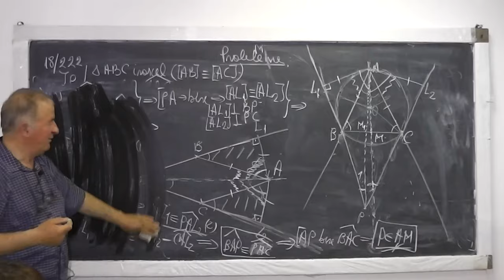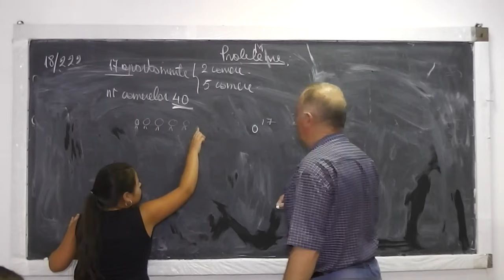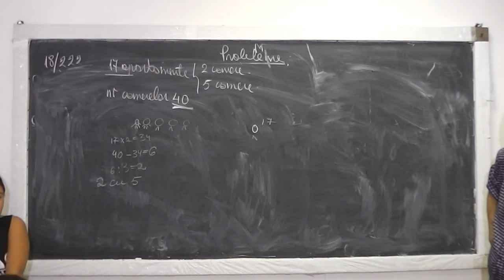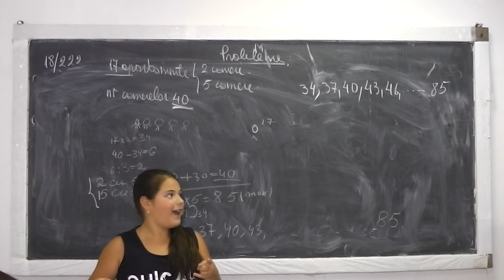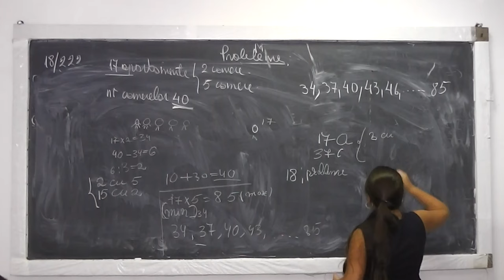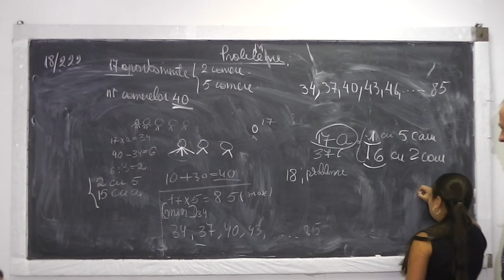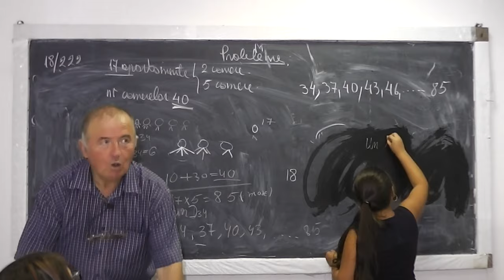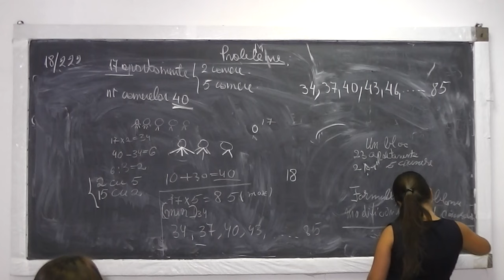Lectia 552 - Rezolvam o problema frumoasa de aritmetica - Metoda falsei ipoteze - Ciclul primar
Daca lectia va este utila, as aprecia un Like sau Share - In aceasta mica lectie rezolvam o problema de aritmetica folosind metoda falsei ipoteze. Problema suna astfel: Intr-un bloc sunt apartamente cu 2 si cu 5 camere, in total avem 17 apartamente. Numarul total al camerelor este 40. Cate apartamente sunt cu 2 camere si cate cu 5 camere? Daca lectia va este utila, as aprecia un Share sau Like - VIDEO MATEMATICA cu Proful Online sau cautati pe Google: profu online Ioan Ursu